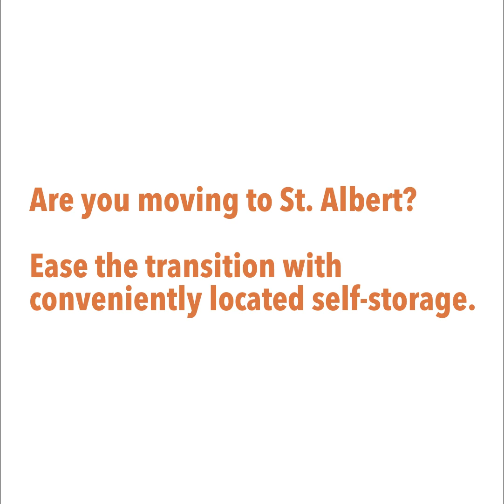Love Where You Live | St. Albert, Alberta